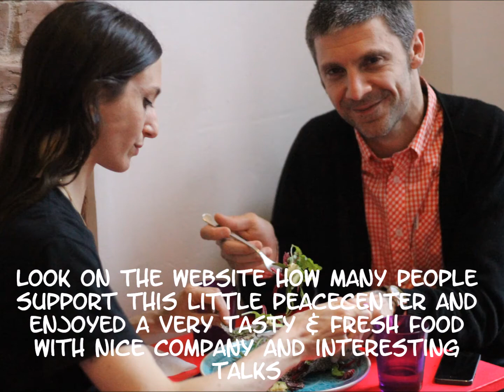♡ Chickpeas Brownie ♡☆I OPEND A VEGAN RESTAURANT ☆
Martina Luke opened her Peacecenter in 2015, her small vegan Restaurant „DELICIOUS„ in a very fancy Area in Vienna, downtown directly by the Naschmarkt. it was a Microbistro in an Area full with not vegan Restaurants, she also wantet to spdread the vegan Messange in this Popular Mainstream Area. After 3 years she moved to a bit bigger Restaurant in the fancy and green part of the 7 district.
DELICIOUS offers 100% vegan, creative, modern, really healthy & clean food with intelligent, natural & pure ingredients, which are all completely gluten-free and sugar-free. Also raw vegan Food, superfoods, smoothies, raw cakes & cookies. Daily open 11.30pm – 22.00pm

Martina Luke eröffnete 2015 ihr Peacecenter, ihr kleines veganes Restaurant "DELICIOUS" in einer sehr beliebten Gegend in Wien, direkt am Naschmarkt. Es war ein Microbistro in einer Gegend mit nicht veganen Restaurants, sie wollte auch die vegane Message in dieser beliebten Mainstream-Gegend spreaden.Nach 3 Jahren zog sie in ein etwas größeres Restaurant im schicken und grünen Teil des 7 Bezirks.
Reine, creative, moderne & wirklich gesunde Nahrung mit intelligenten & natürlichen Zutaten. 100% vegan, Rohkost, Superfoods, Smoothies, kein Zucker, glutenfrei & clean Food. Täglich geöffnet 11.30 – 22.00 Uhr

♡ Youtube: ☆I OPEND A VEGAN RESTAURANT ☆